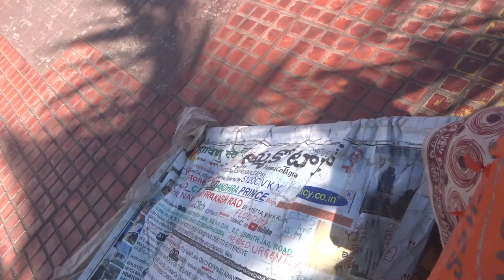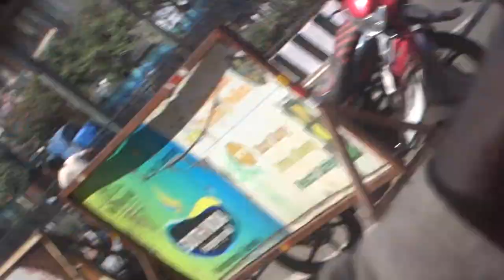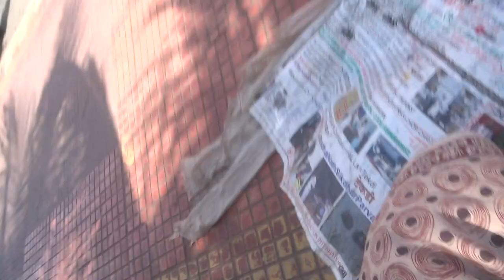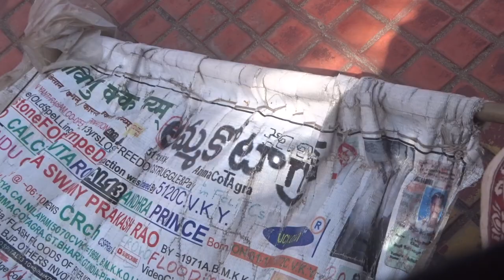KTR-LOOKSonTHeirBuRntELKtionSymBOL@NAMPALLy?23FOB ACCIDENTS,...LIST GOesENDLESS,CALCI01AvTaRAPTNCSPR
DAL  LAKE 5 BOATS GUTTED?

PRSingh half muslim or hindu,  OBEROI

The Prime Minister, Dr. Manmohan Singh presenting the Corporate Citizen award to Shri P.R.S. Oberoi and Oberoi Hotel Representatives, at the Economic Times Awards ceremony in Mumbai on January 17, 2009

Prime Minister Atal Bihari Vajpayee had remarked, “I thank Sahara India Pariwar for taking up the responsibility of 300 Kargil martyrs' families. I believe more such institutions and families will come forward to fulfill their duty towards the nation.''

nara chandra babu naidu, jehagir rahul ghandy gandhi, son of blasted prime
minister blokill my Fresh 2nd Rs.485/- recharge of BSNL 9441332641, kummakaina blak money kriminal13saddistikally SENDS 41 INTO NEXT LIFE IN 4TH BRICS BANK PLANE KRASH,...CsAVING unmarried womenCNya BRA NUMBER36 Csurviving the plane krash, similarly bloking my current account of ucy.co.in, 92 people on board KCR + VIJAYMALYA BRITISH BASTARDRUNKARDS, DUMPED IN BLAK SEA, REMOVING 5 BHUTA 5 FROM 952 ENDING PART OF IFSC CODE,...

ucy.co.in ®
s/o Ch. Atchuta Rao,
33-1-31, Satya Sai Nilayam(5070cvky=1969A.D.C.),
S.J.Road, P.O.Waltair(R.S.),
Visakhapatnam,
ANDHRA PRADESH .LT.INDIA.LT.BHARAT.LT.BHUVAH.LT.AmmaCoTagHra-530004.
TimeOfBirth:03:45hrsA.M.